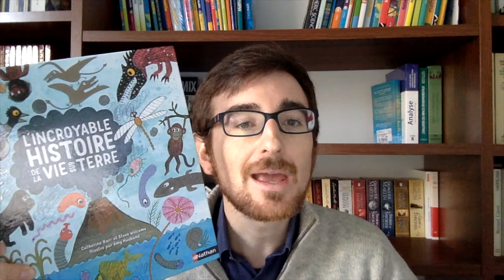L'incroyable histoire de la vie sur Terre - Booktube à essai #4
"L'incroyable histoire de la vie sur Terre" par Catherine Barr, Steve Williams et Amy Husband, chez Nathan (à partir de 6 ans).

Ce livre est présenté par Antoine Blanchard, blogueur de science et contributeur du blog collectif Kidi’science destiné aux petits et grands enfants.

Les “booktubes à essai” sont proposés par l’équipe d’Echosciences Grenoble et du Media Lab de la Casemate.

Vous souhaitez en créer un, en autonomie ou avec l'aide du Media Lab de la Casemate ?

Crédits :

Chronique : Antoine Blanchard
Tournage et montage : Antoine Blanchard
Habillage : Claire Lassansaa